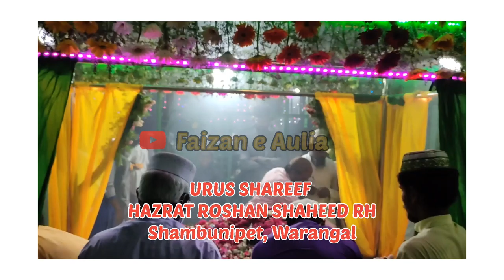URUS SHAREEF 2021||HAZRAT ROSHAN SHAHEED RH||SHAMBUNIPET WARANGAL